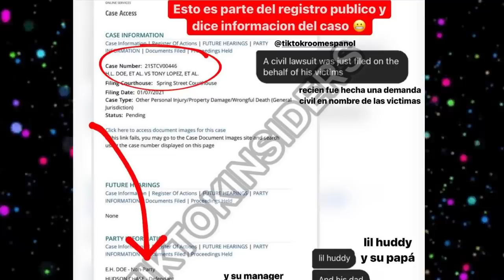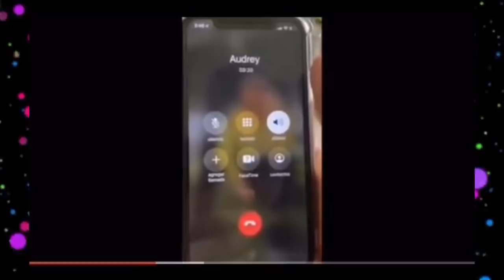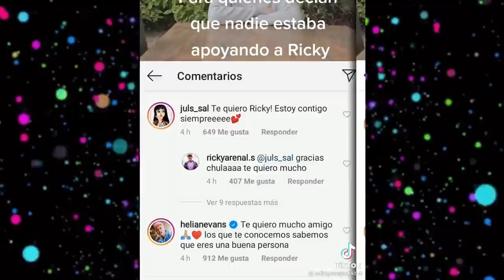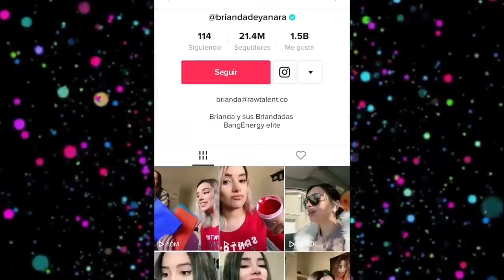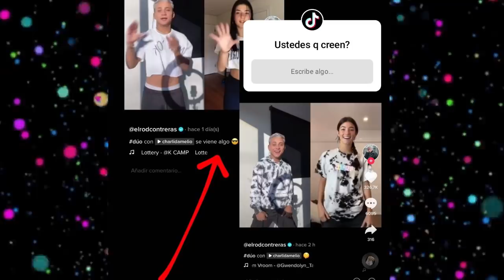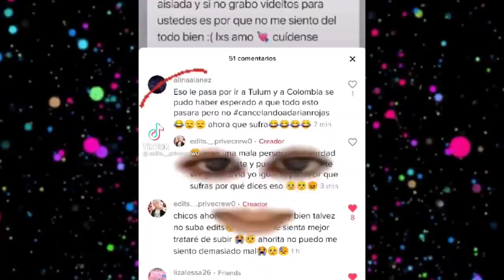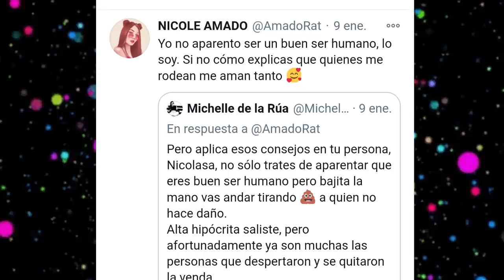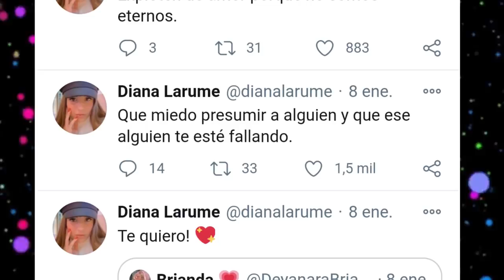CHISMESUMO#68 PRIVE con cov!d ¿ROD y CHARLI colaboración? Jean enojado con fans/ NAIM nuevo ship